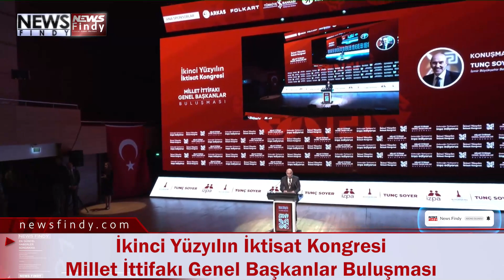İkinci Yüzyılın İktisat Kongresi Millet İttifakı Genel Başkanlar Buluşması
İzmir Büyükşehir Belediyesi tarafından düzenlenen İkinci Yüzyılın İktisat Kongresi’nin “Değişime Davet” temasıyla düzenlenen beşinci gününde Millet İttifakı Başkanlar Buluşması düzenlendi. Ahmed Adnan Saygun Sanat Merkezi’nde (AASSM) İzmir Büyükşehir Belediye Başkanı Tunç Soyer’in ev sahipliğindeki programda Cumhuriyet Halk Partisi (CHP) Genel Başkanı ve Millet İttifakı Cumhurbaşkanı Adayı Kemal Kılıçdaroğlu, İYİ Parti Genel Başkanı Meral Akşener adına Genel Başkan Yardımcısı Ümit Özlale, DEVA Partisi Genel Başkanı Ali Babacan, Gelecek Partisi Genel Başkanı Ahmet Davutoğlu, Saadet Partisi Genel Başkanı Temel Karamollaoğlu, Demokrat Parti Genel Başkanı Gültekin Uysal katıldı. Programın sunuculuğunu ise Duygu Demirağ yaptı.

Kılıçdaroğlu’ndan Başkan Soyer’e teşekkür
CHP Genel Başkanı ve 13’üncü Cumhurbaşkanı Adayı Kemal Kılıçdaroğlu konuşmasına, “Böylesine anlamlı bir toplantıyı gerçekleştiren İzmir Büyükşehir Belediye Başkanımıza hepinizin huzurunda yürekten teşekkür ederim. İkinci yüzyılı birlikte inşa edeceğiz” diyerek başladı.
Kemal Kılıçdaroğlu, “İşimizin çok kolay olduğunu kimse düşünmesin ama birinci yüzyılın kongresinde de o dönemin liderleri işlerinin çok kolay olmadığını biliyorlardı. Güzel bir Türkiye, barış içinde bir Türkiye, kalkınan ve büyüyen, bölgesinde ve dünyada saygınlığı olan bir Türkiye. Hepimizin idealinde olan bir Türkiye. Zor zamanlardan geçtiğimizin farkındayım. Atatürk’ü hep iki temel ilkeyle anarım. Biri siyasi bağımsızlık. ‘Özgürlük ve bağımsızlık benim karakterimdir’ der. ‘Bayrağımın altında özgürce yaşamak isterim’ der. İkinci ilkesi ise ekonomik bağımsızlıktır. İzmir’de 100 yıl önce yapılan kongrede Gazi Mustafa Kemal Atatürk şöyle söyler: ‘Siyasi ve askeri zaferler ne kadar büyük olursa olsun iktisat zaferleriyle taçlandırılmazlarsa elde edilen zaferler sürüp gidemez, söner.’ Yani siyasi bağımsızlığın kalıcılığını sağlayan temel unsur ekonomik bağımsızlıktır. Bugüne kadar büyük sıkıntılar çektiğimizi biliyoruz. Ama öyle bir sistem kuralım ki kim iktidara gelirse gelsin bu tür krizlerle Türkiye karşı karşıya kalmasın” dedi.